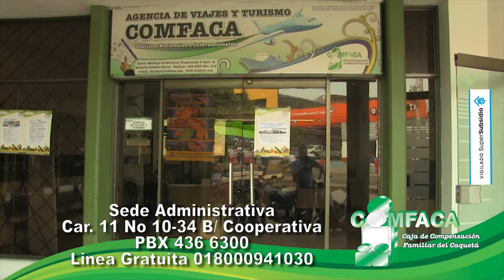DEFENSORÍA DEL PUEBLO PUSO EN MARCHA LOS PROGRAMAS DEFENSOR A LA MANO Y JÓVENES POR SUS DERECHOS